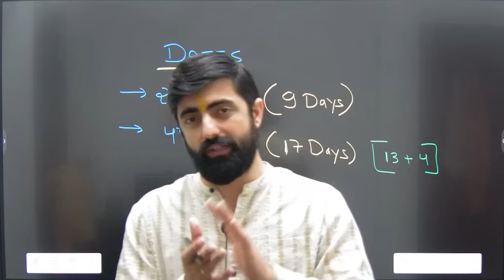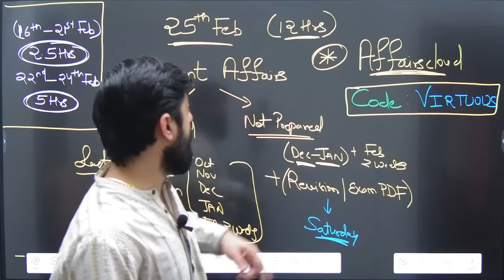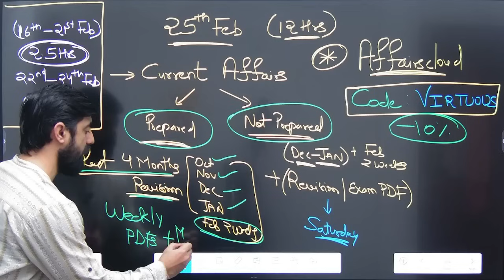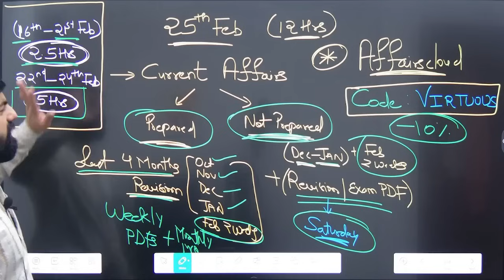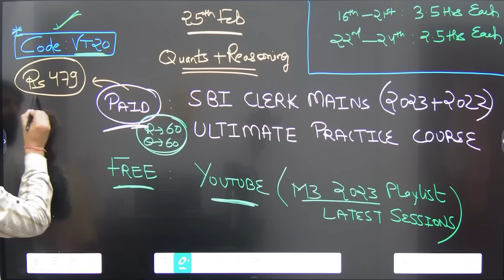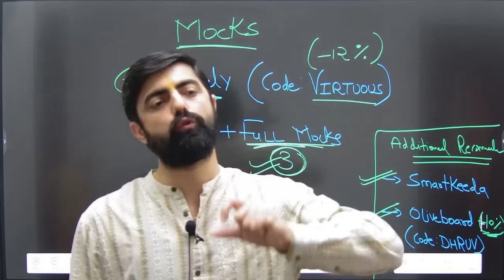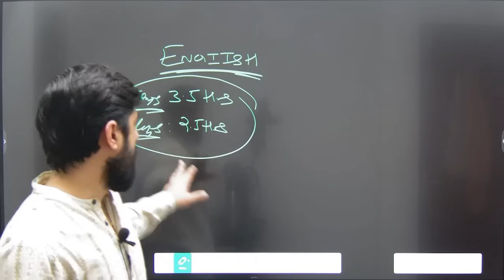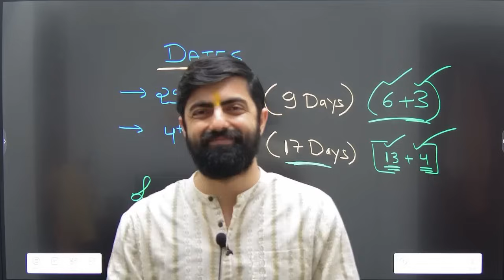SBI CLERK MAINS 2023 : Remaining Days को Max कैसे Utilize करें || Complete Roadmap